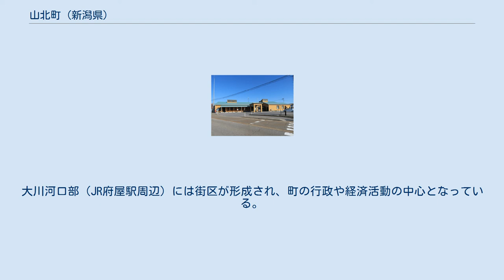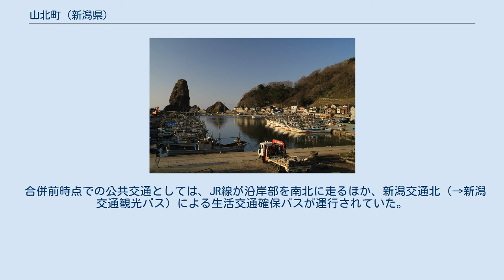山北町 (新潟県)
岩船地域における平成の大合併。
当町は最北部に位置した。
 山北町（さんぽくまち）は、新潟県の最北端、日本海沿岸にあった町である。
2008年4月1日に村上市、荒川町、神林村、朝日村と合併し、村上市となった。
 山あいに位置する雷集落（2010年） 北部は山形県との県境に面しており、海側では漁村の集落の中に県境が引かれている（詳細は鼠ヶ関を参照）。
町の93%を森林が占めており、農地は2%ほどあるのみである。
 町内には海岸部や河川流域などに48の集落がある。
大川河口部（JR府屋駅周辺）には街区が形成され、町の行政や経済活動の中心となっている。
 寝屋漁港 漁業 町内には5つの漁港があり、このうち寝屋漁港は県営である。
 →2019年（平成31年）3月、「さんぽく北小学校」と「さんぽく南小学校」が統合し、2019年4月に「さんぽく小学校」（校舎は「さんぽく南小学校」の建物を利用）として開校。
 合併前時点での公共交通としては、JR線が沿岸部を南北に走るほか、新潟交通北（→新潟交通観光バス）による生活交通確保バスが運行されていた。
 高速道路 日本海東北自動車道の建設計画があるが開通には至っていない。
 一般国道 県道 出典：